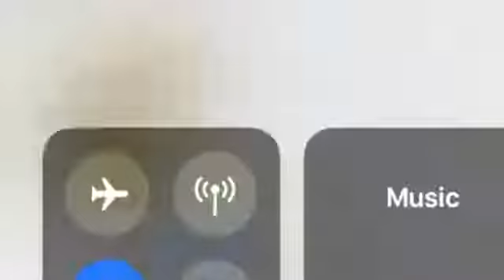Шайх Муҳаммад Солеҳи Пурдил. Роҳи расидан бар Худо